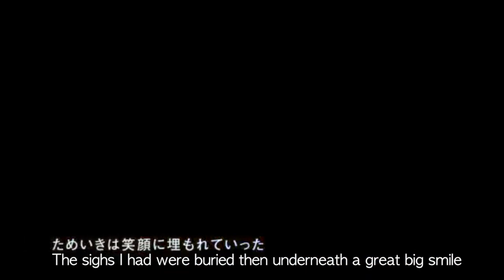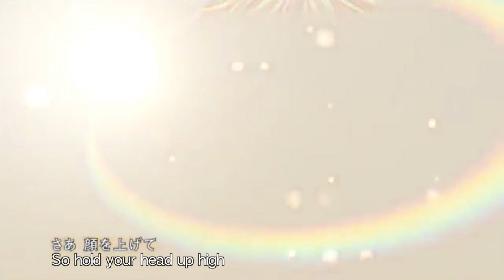Sigh (English Cover) [Sara Beat]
Iʻm not crying you're crying

There are exactly three Vocaloid songs that have made me cry. This is one of them. Number one was Regret Message (when Rin dropped down into the water, I losT IT), the second was this song right here, and the third was Seasonal Feathers. So, so sad. Just subbing it made me cry.

Vocals, Lyrics, & Mix: Me

Original -
Music/Lyrics: iroha
Illust: Suzunosuke
Movie: TSO

Lyrics:
No ending, no ending to all my sighs
Why would I, how could I become like this?
It's really pointless, isn't it?
Yeah I know I get it I
I apologize

To breathe is pointless, isn't it?
Won't you turn to happiness?
Please, I can't live like this

How long has all of this been going on?
It's been too long and I'm not having fun at all
Blindly, so blindly, I have been trying to find out why
I've been searching, yet I don't know why I always sigh

One day he suddenly appeared in front of me here
I thought he looked familiar, but my mind wasn't thinking so clear
He was cheeky and short, this little angel so sweet
He opened up his mouth to speak
This is what he told me:

Every one of your sighs please give them to me
And I'll replace them with happiness I guarantee
Standing still and what spilled from out of my mouth without a doubt saying please I'm begging

Every sigh I had he then replaced
Just as he said he would happiness he gave
To me in tiny forms that one could see everyday
All the forms of happiness that I had forgotten
The sighs I had were buried then underneath a great big smile

Every time a smile takes the place of a sigh
He and a memory link together in my mind
And then so suddenly what appeared to me was that time
I recall a childhood memory I know is mine

I saw him lying there on top a hospital bed
And as I watched I realized that he wouldn't wake up again
His hand was feeling so cold within my own
So holding it tightly I began to breathe out of my mouth

He was going so far, far away from me
And so that it wouldn't be even just a little lonely
I tried to with all my heart to warm him up
I breathed out so desperately never enough

"Seems you've come to remember it all, huh?"
That sighing you've been doing wasn't actually sighing at all
All this time you were trying to warm me up
Your breathing was a gentle such a gentle wind so full of your love

I'm so sorry I'm late I'm glad that I could
Finally come down to you and return the favor
Now remember that you don't need to give a sigh
So hold your head up high

When I had regained myself the angel had disappeared
I wiped all my tears and when I finished I
I smiled wide